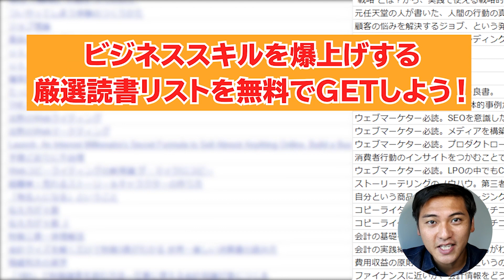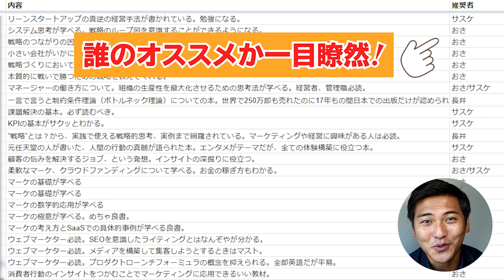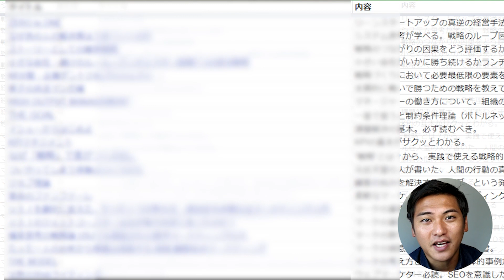【上司は自分のどこを見てる？】現役社員の"リアルな評価"を大公開(外資コンサル出身：コーキ)【現場のお悩み大解決シリーズ#1】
ビジネススキルを上げるための最強の読書リストの受け取りはこちら

Youseful(株)の現役社員が、社長のおさに日々の悩みを相談する新企画「現場のお悩み大解決シリーズ」が遂にスタートしました！
初回は、外資コンサル出身・現在はYouseful(株)のスキル事業で統括マネージャーを務めるコーキが出演。
ずっと気になっていたという「自分の評価」について直球質問！
"なかなか会社で良い評価をしてもらえない…"、"もう少し評価をされたらいいのになぁ。"というあなたへ、評価において重要な「3つのポイント」を中心にお話しました。是非お見逃しなく！

社会人におすすめのスキルアップ動画一覧

🔥 この動画の関連動画：

①【エクセルで仕事を成功に導く技】敏腕PMの超シンプル「プロマネ術」を徹底解説！(元アクセンチュア、ユースフル正社員コーキ)

②【初心者の悩みを全解決】一流の議事録の取り方/書き方講座。元外資コンサルのコーキが「型」を伝授します。

③【外資コンサルの実態】アクセンチュアOBに聞く働き方・身につくスキル・転職等セカンドキャリアのホント。

Youseful株式会社代表取締役 / 元伊藤忠。どマジメにExcelを教えていたチャンネル「おさとエクセル」が役員に怒られ更新停止に。人生これでいいんだっけとなり、子どもが生まれた月に会社を辞め、両親が暮らす青森で起業。「結婚しても家族ができても自分の人生を貫ける人は最高にかっこいい」と自身に言い聞かせ、アメリカ人妻と2人の娘と共にがむしゃらにひた走る30才。「（自分で選択した）働き方を（正解に）変える」をチャンネルコンセプトに据え、現代の動画版図書館(YouTube)にキャリアアップ教材を並べてます。

本人略歴：仙台一高卒、米ワシントン大学留学、神戸大学経営学部を卒業後、新卒で伊藤忠商事株式会社に入社。会計・税務を専門にトレード・投資案件のプロジェクトに従事。2018年7月に同社を退職後、Youseful株式会社を創業。日本最大級のビジネス教育チャンネル「ユースフル」を運営すると共に、全国各地から受講できる3週間短期集中Excelトレーニング「ExcelPro」を開発・運営する。Amazonベストセラー「Excel 現場の教科書」著者。その他、経営コンサル・企業講演・研修・執筆・メディア出演等、多方面で活動中。トップ就活チャンネル運営主。

アクセンチュア出身 / Youseful株式会社社員一号
2018年立教大学経済学部卒業後、新卒でアクセンチュアにビジネスコンサルタントとして入社。大手金融機関をクライアントとし、入社後1年間はTechnology部門のシステム開発業務に従事。以降はStrategy&Consulting部門のテクノロジーコンサルティング業務に従事。同社退職後、2021年Youseful株式会社へ参画。現職では、キャリア/スキル教育系領域における事業開発責任者を務める。MARCHから外資系、リクルート等の内定を獲得した逆転就活の経験を元に、SNS情報発信も行なっている。

00:00　本日のテーマ
00:57　Youseful(株)スキル事業統括マネージャーコーキの自己紹介
01:49　現場の悩み・質問
02:48　採用段階でのコーキの評価
03:25　現状のコーキの評価
03:47　評価する上で大切な3つの基準
07:50　コーキの座右の銘
12:28　本日のまとめ